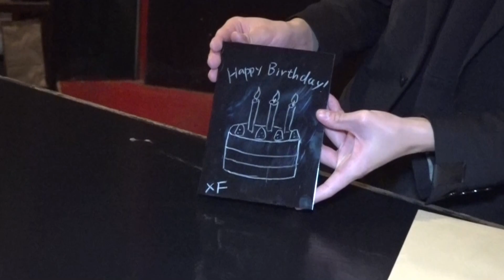ミスティックブラックボード by テンヨー / セオマジック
ここで購入出来ます。